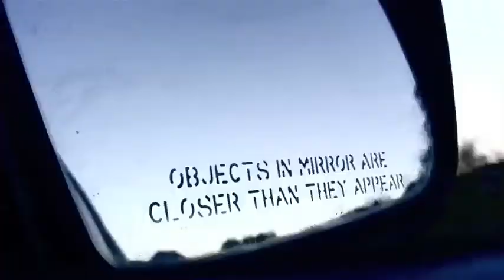balances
balances. short film